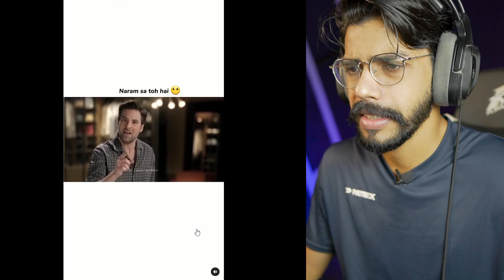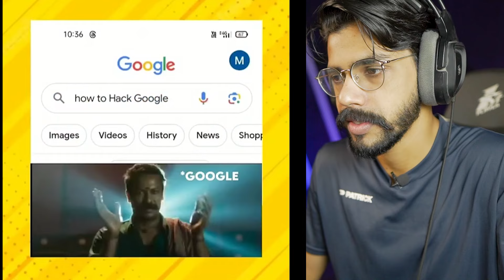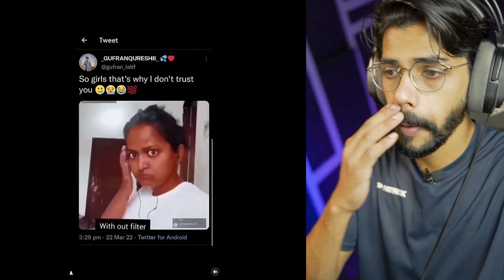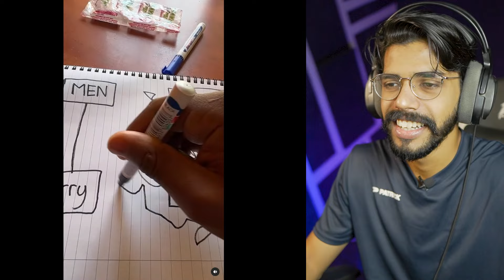NADIR ALI Crying For This 😂 | Mithi Reacts